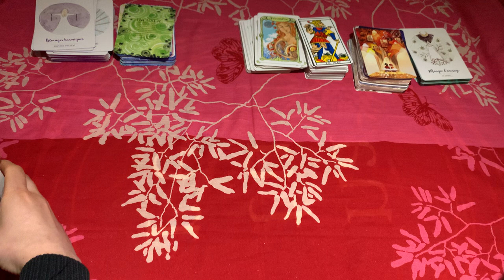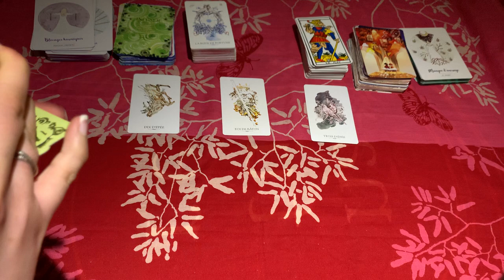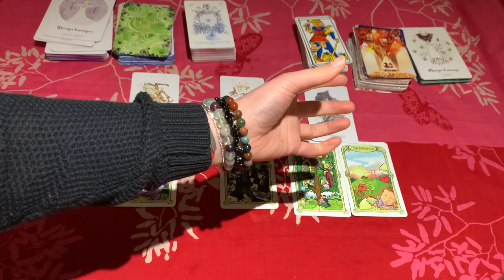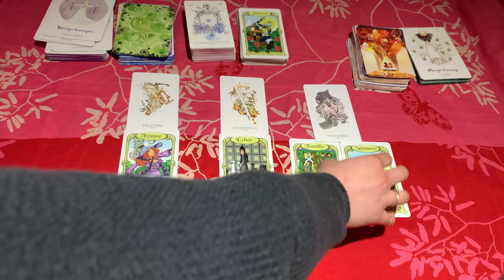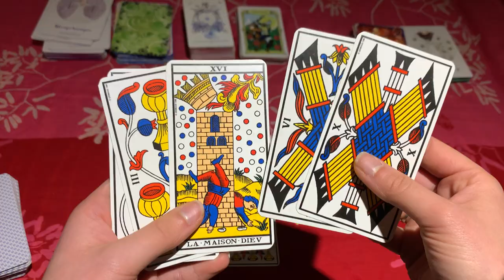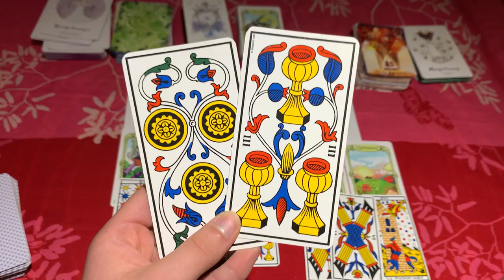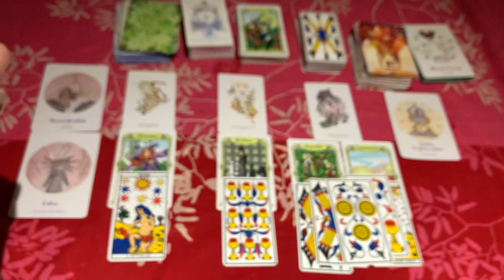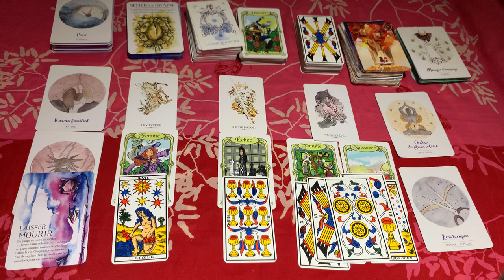🔮 GUIDANCE Énergies semaine 17 au 23 mai 2021 // PATRIARCAT - MATRIARCAT : la Roue TOURNE !!!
👇👇👇 DÉROULEZ LA BARRE POUR PLUS D'INFOS 👇👇👇
Une nouvelle façon de vous aider à reprendre les rênes de votre vie : écouter les messages intérieurs pour créer votre propre réalité.
Les cartes vous aident à écouter votre petite voix, quand les mots entendus entrent en résonance c’est que le message est important ☺️

❤️ Les énergies de la semaine du 17 mai au 23 mai 2021 nous invitent à prendre conscience de nos blessures du passé, de nos racines familiales profondes qui font que nous fonctionnons encore sur un mode patriarcal.

J'ai reçu ici un message profond de changement humanitaire, je vous invite donc à voir cette guidance en tant que telle même si elle peut aussi vous parler dans des choses plus concrètes dans votre vie. Le message ressenti ici était réellement sur quelque chose de plus profond, commun à tous et toutes.

L'idée n'est pas de jeter la pierre à qui que ce soit. Il est juste temps de prendre conscience que nos souffrances ont été, et c'est en les dépassant en se connectant à nos émotions, en se laissant traverser par ce passé que nous pouvons déconstruire ces bases devenues obsolètes pour construire un nouveau chemin vers une re-naissance.

Observez ce qui fait que vous vivez encore sur un fonctionnement patriarcal pour déconstruire, avancer et apprendre à enclencher le mode matriarcal. Peut-être des liens Transgénérationnels vous empêchent de voir les choses réellement.

Les souffrances des femmes vont cesser, la roue tourne, le temps est venue de clôturer cet énorme chapitre de Vie pour en ouvrir un nouveau avec plus d'équité.

✨ Vivez ce nouveau tournant vers plus d'équité entre le yin et le yang ✨

NB : Il s'agit d'une guidance générale, prenez les mots qui vous feront écho, et laissez le reste. Si vous avez besoin d'une guidance personnalisée, vous pouvez en faire la demande

✨ Envie de vous libérer en profondeur, à votre rythme ? ✨

QUI SUIS-JE ?